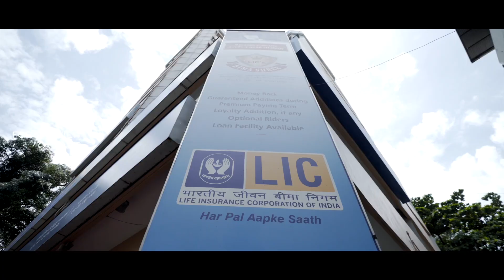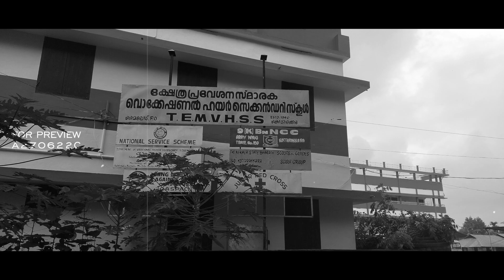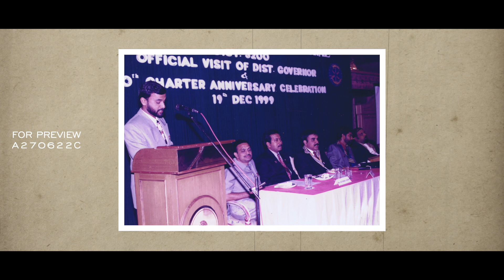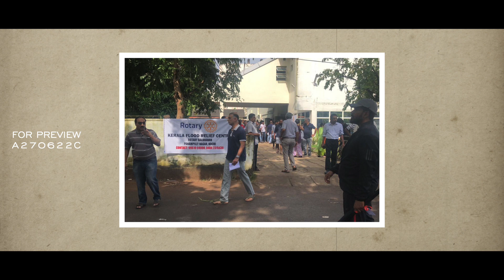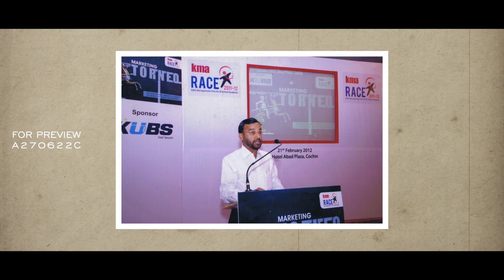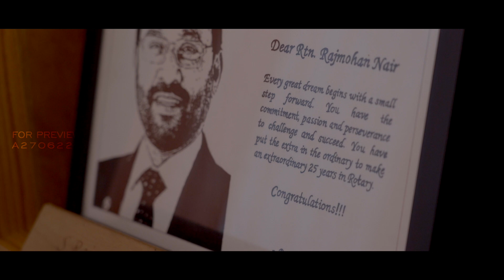ROTARY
rotary dg installation 2022